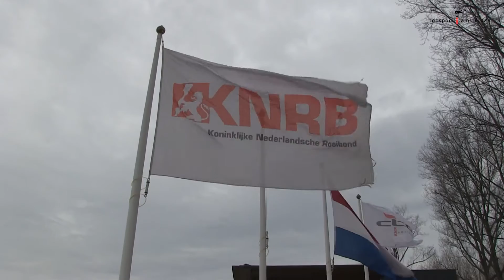Het sportjaar 2016 was voor de Lichte Dubbel Twee één groot succesverhaal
World Cup overwinningen, EK goud, een wereldrecord en goud in Rio. Het sportjaar 2016 was voor Ilse Paulis en Maaike Head, de roeisters van de Lichte Dubbel Twee, één groot succesverhaal. Ze zijn daarom meer dan terecht genomineerd als 'Sportploeg van Amsterdam 2016'. Wij spraken het gouden duo gisteren op de Bosbaan en hadden ook nog een leuke verrassing voor hen meegenomen. Stemmen op de genomineerden kan op